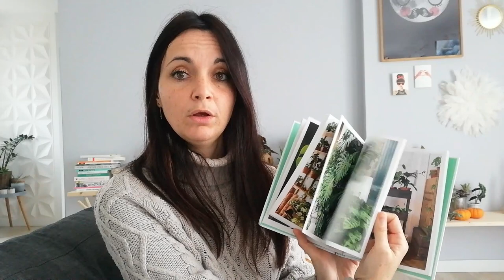Mes dernières Jolies découvertes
Coucou,
J'espère que vous allez toutes et tous bien et que vous avez le moral durant cette nouvelle période sanitaire difficile. Je vous propose aujourd'hui une vidéo des jolies découvertes que j'ai fait dernièrement. Je ne publie plus de vidéo "favoris green" mensuelle, car je n'ai pas envie de me forcer à acheter des produits dont je n'ai pas besoin.
En revanche si je fais de jolies découvertes je n'hésiterai pas à vous les partager comme ici de temps en temps.
Dans cette vidéo je vous parle de mes coups de cœur :
Les crèmes hydratante Endro zéro déchet made in France et naturelles :
Les chewing-gum sans plastique à la super compo et biodégradables :
Le livre qui donne du baume au cœur quand on est confiné entre 4 murs :

A bientôt
La belette go green